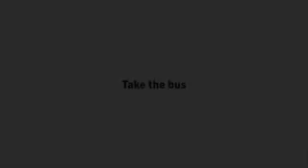ROLLIN` SAFARI what if animals were round